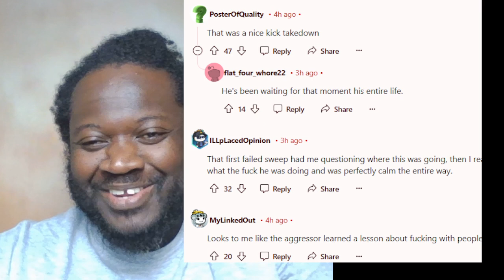CROSS WALK FIGHT REDDIT PUBLIC FREAKOUT